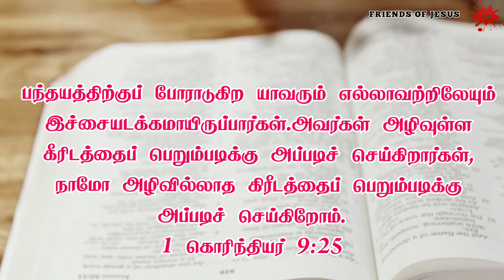தினமும் ஒரு நிமிடம் இயேசுவோடு / Daily one minutes with Jesus / Todays Motivational Word / Pas.Ruban.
FOR PRAYER AND COUNSLING:
Pr. P.Ruban,
Miss Pr. Christina Ruban,

Our Address (எங்கள் முகவரி) :
Pas.P Ruban
Newlife AG Church,
North Street,
Boothapandy-629852
Kanniyakumari District
Tamilnadu,India.

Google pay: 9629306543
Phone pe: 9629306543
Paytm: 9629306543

Account details:
Name :Ruban P
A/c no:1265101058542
Bank    :Canara Bank
IFSC     :CNRB0001265
BRANCH:Boothapandy